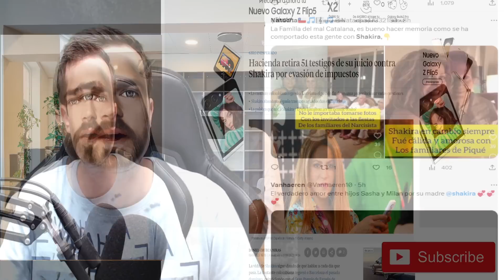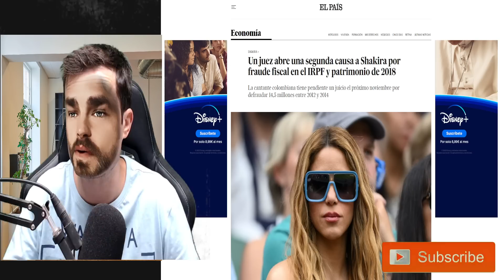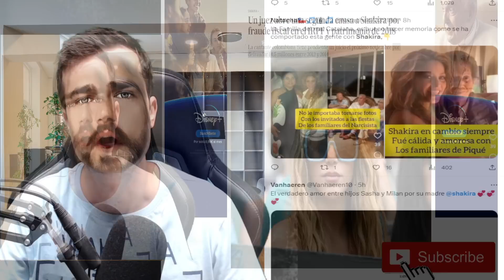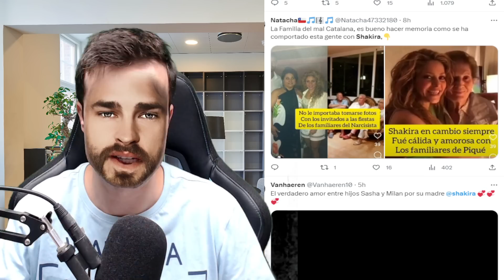🚨👏DEMOLEDOR AUDIO de BARACK OBAMA contra HACIENDA por SHAKIRA deja ROTO a GERARD PIQUÉ a SOLLOZOS.